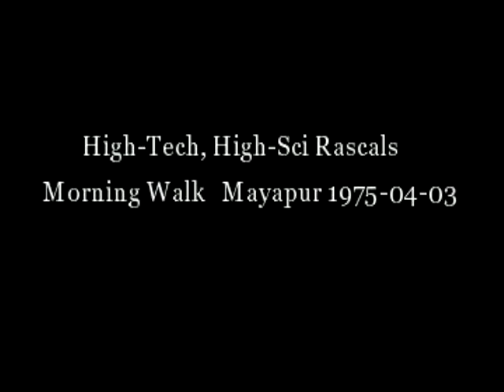High-Tech, High-Sci Rascals (Morning Walk)